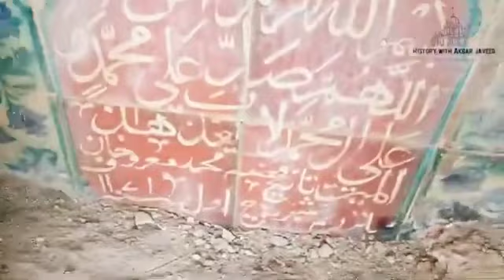Tomb of founder of Fort Moj Garth | قلعہ موج گڑھ کے بانی کا مقبرہ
Tomb of founder of Fort Moj Garth | قلعہ موج گڑھ کے بانی

with beautiful and unique history

Detail Information Of Cholistan Desert In (Bahawal Pur Division)South Punjab Pakistan

The cholistan desert (Urdu صحرائے چولستان suraiki or Punjabi چولستان روہی ),also locally known as Rohi, is a large desert in the southern part of Punjab, Pakistan that forms greater thar part of desert, which extends to Sindh province and the Indian state of Rajasthan.It is one of two large desert in Punjab,the other being That desert.

Detail Information Facing big problems Cholistani people

Cholistan ki zindge bhi Akbar ajeeb zindge hye. south Punjab Pakistan ka cholistani ilaqa pani are dosri zaroriat zindge say mahrom hye. wahan kay logon ka othrna bichona mawashi hand. Jin ko wo sara din garmi ar sardi men din rat charatay han unhen ka dodh peetay han. barish kay pani ko aktha kartay han khud ar janwar ak hi jagah pani peetay han. AJ kal un ki prashanion men mazeed izafa ho gaya hye kewnkih cholistani zameenon ki abad kari shoro ho gaye hye. un ka kahna hye ki is ki wajah say un kay janwron ki chara gahen khatam hoti ja rahi han. sadiyon say bathay rohalay bohat preshan han.
man jis jagah gaya mujhay ak mazoor shaksh mila jo apni bahadri ar jawanmardi say sainkron janwron ko pal raha hye. mujhay us bahadar insan par rashk hye.

Full introduction of this video

Is video men Camel Dance dikhaya Gaye hye.
Jo Rohi Aman mala men har Saal cholistan men hota hye.

My Introduction

Hi !! Salam My name is Muhammad  Akber . My coalification is M.Phil. in history .I belong to oldest and historical city Bahawalpur. My vlog will consist of historical places explore many old heritage and cholistani culture in south punjab. I have also research of state of Bahawalpur such as city's, forts, and mahallat.
PLEASE WATCH OUR CHANAL. AND. STAY WITH US // TO explore the many historical places in Pakistan..

Pakistan village life in Punjab
village life
villag
traditional Cholistan Desert village life in Punjab
traditional village life
traditional Cholistan Desert life
traditional Desert Life
traditional
rural life
primitive lifestyle
camel dance
morning routine of village women
morning routine of desert women
morning routine of village life
morning routine of desert life
unseen old culture
culture
old culture
Thar
Rohi
Desert
Cholistan
village insider60
village insider
stunning Pakistan
Dunes
Tobbay
mudhouses
old heritage
beauty of Punjab
beauty of Cholistan
beautiful of thar
near border line
Rajasthan India
bekanair
village women daily routine
desert women lifestyle
traditional life of Punjab Pakistan
Matti Kay Ghar
Matti Kay Ghar Ka kitchen
mudhouse life of Pakistan
traditional chicken recipe
tandoori roti
tandoori chicken
tandoori restaurant
joint family
happy joint family
beauty of Bahawal Pur
beauty of south Punjab
beauty of Pakistan
history of Bahawal Pur
history of Punjab
history of Cholistan
history of desert
history of Thar
state of Bahawal Pur
Nawab of Bahawal Pur
Qila derawar
history of Qila derawar
video of Qila derawar
Qila Maroot
fort Maroot
Qila Maroot
Qila din Garh
fort din Garh
Tareekh Bahawal Pur
history of Noor Mahal
SAAT DARWAZON Ke kahani
darbar Mahal
gulzar Mahal
mahallat Ka sher Bahawal Pur
bahawalpur vlog
history of mosques
history of churches
history of mundars
history of temples
history of gurdawaras
Hindu community
historical places
satluj valley project
founder of Bahawal Pur
Qila Khair Garh
Qila MACHKA
Qila Machki
Qila Islam Garh
Qila bajnot
Qila khan Garh
Qila phuran
Qila jam Garh

my other YouTube channels links are.
YouTube channel fun time with akbar

link YouTube channel village insider60

keep supporting with us